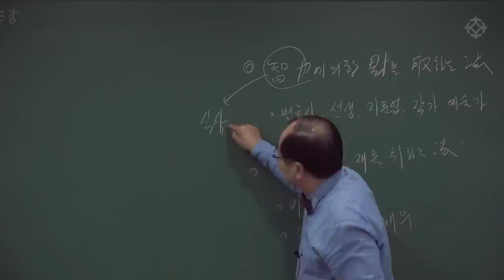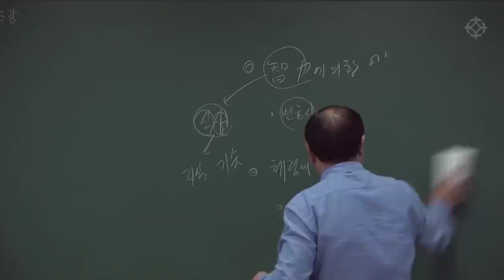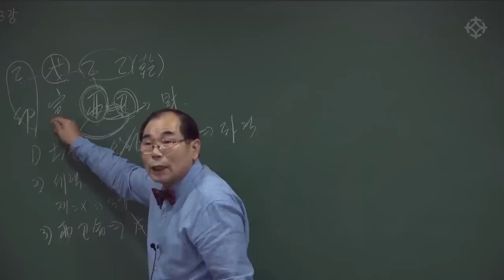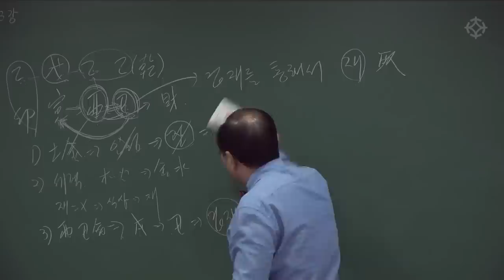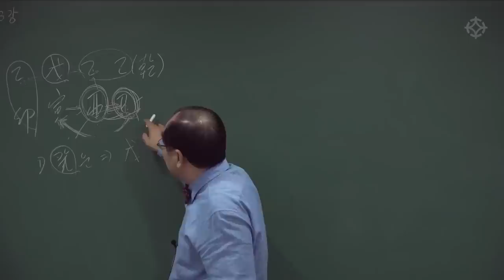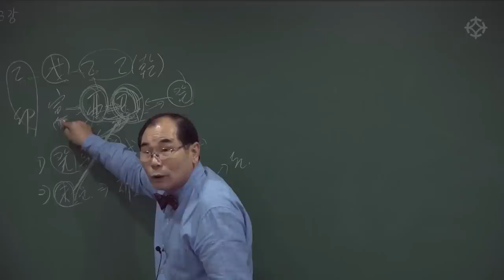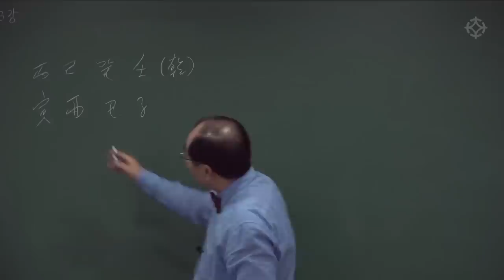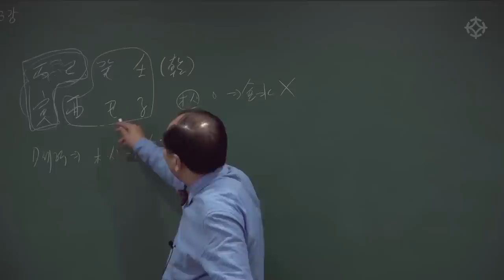재를 보는 법/재 취하는 법 : 테마별 실전명리 - 연태희 선생님